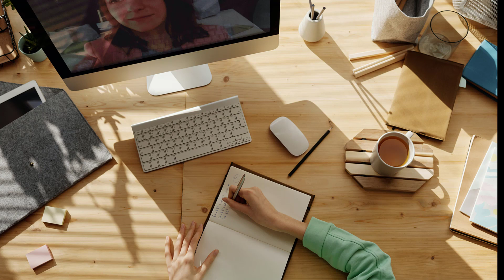3 hours Music For Studying, Concentration, Work And Meditation - Relaxing Music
Feast your brain with beautiful music.

Use this video as relaxing music to sleep, relax and promote healing meditation, focus music, deep focus music, ambient music, focus music for studying, concentration, work.
Our relaxing music is enhanced with zen music, also include nature sounds or piano music and beautiful nature landscape can be used as peaceful music relax music or study music when you study.